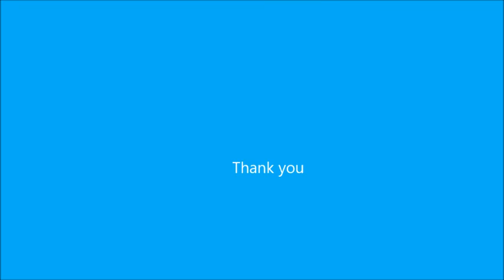TMS 4SAY PO WEB 2330381